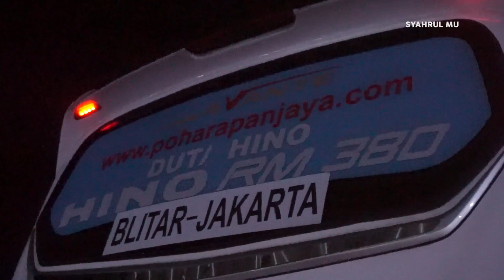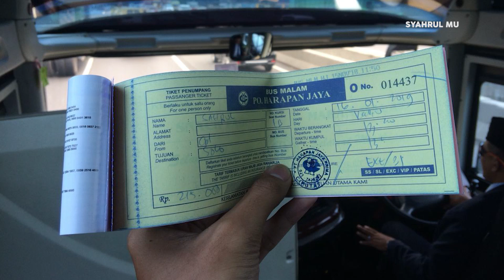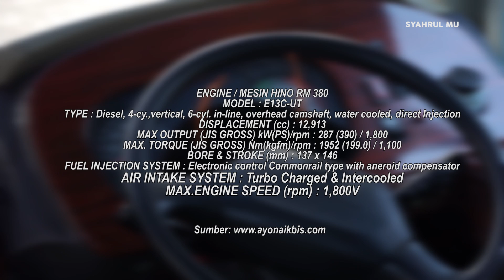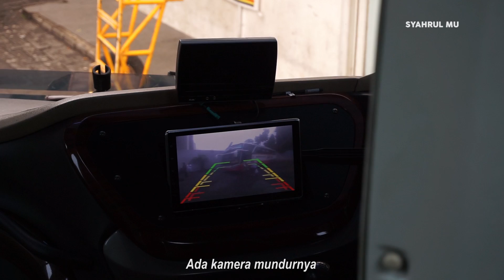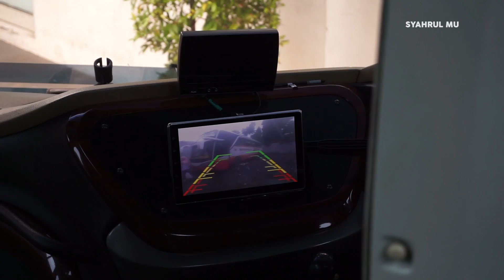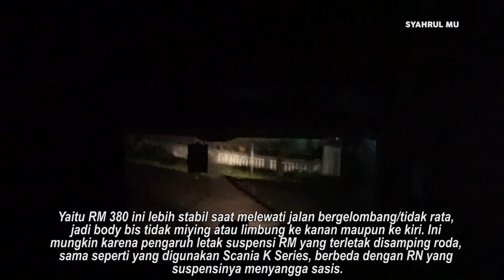Sensasi Naik PREMIUM NYA HINO ! Baru 2 Di Indonesia - Trip Report Harapan Jaya Bis 31 RM 380 -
Video trip report kali ini saya mencoba armada yang sangat susah diburu, yup si Hino RM 380 milik Harapan Jaya. Hino RM 380 di Harapan jaya melayani kelas Eksekutif yang mana setiap pp nya pasti dirolling. Pengalaman baru untuk saya dari Ciputat ke Solo menggunakan armada Hino RM ini.

harapan jaya hino rm 380 premium bus